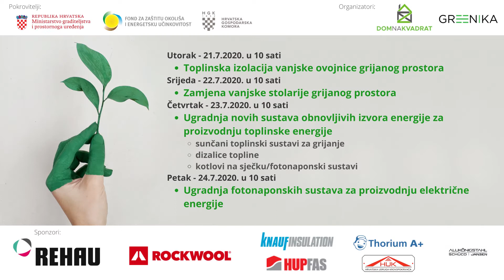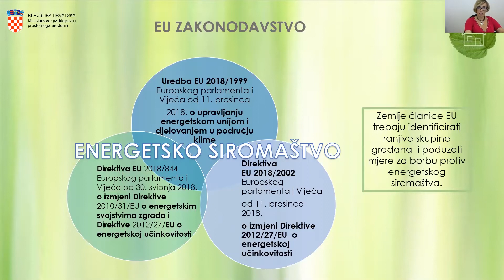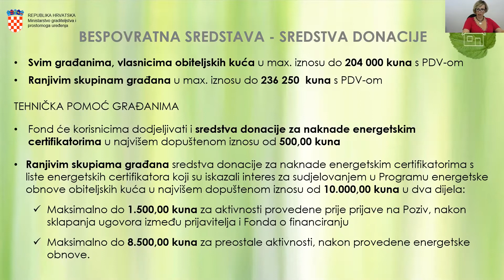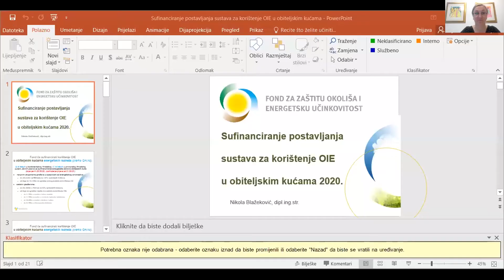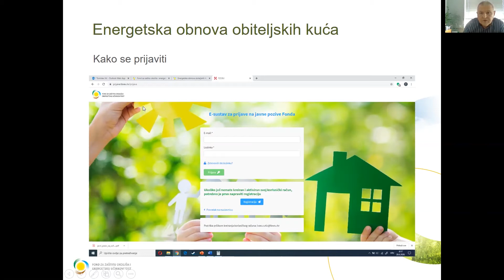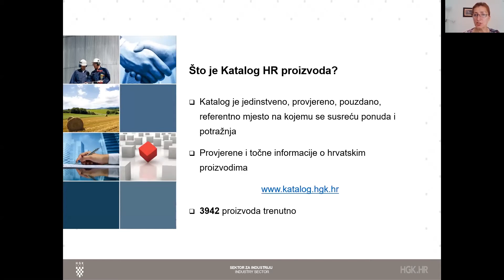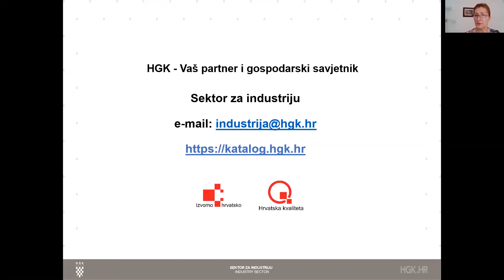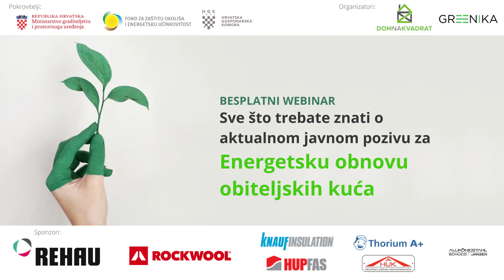Webinar - Javni poziv za Energetsku obnovu obiteljskih kuća 3. dio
Treći u nizu webinara na temu javnog poziva za energetsku obnovu obiteljskih kuća.

Tema dana: Ugradnja novih sustava obnovljivih izvora energije za proizvodnju toplinske energije
Raspored:

Snježana Turalija, GREENiKA poslovno savjetovanje
Moderator webinara i partner platforme DOM NA KVADRAT

Irena Križ Šelendić, MGIPU
„Uloga MGIPU u izradi Programa za energetsku obnovu"

Tomislav Ilić, Fond za zaštitu okoliša i energetsku učinkovitost
„Sve što želite znati o otvorenom Javnom pozivu za Energetsku obnovu obiteljskih kuća“

Gojko Jelavić, Hrvatska gospodarska komora
"Katalog hrvatskih proizvoda"

Pitanja i odgovori

Završetak programa